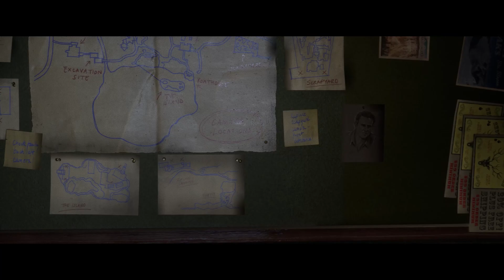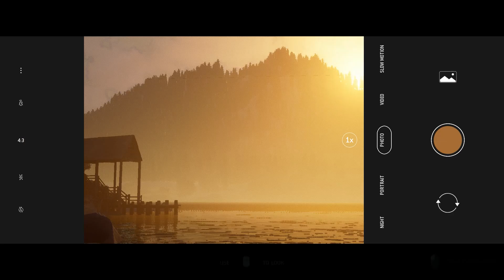The Quarry | Truth or Dare a Game with Deadly Consequences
What starts as a fun, light-hearted game of Truth or Dare quickly spirals into chaos, as dangerous secrets and supernatural forces come to the surface. This chapter brings tensions to a boiling point, testing friendships and survival instincts.